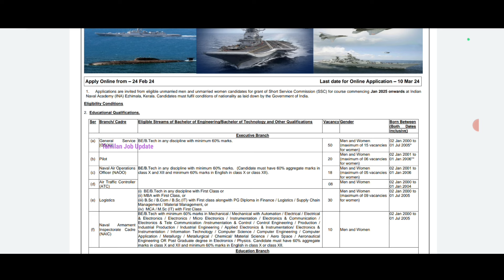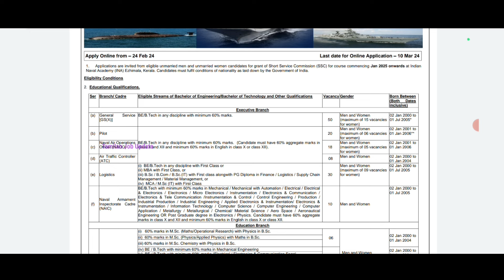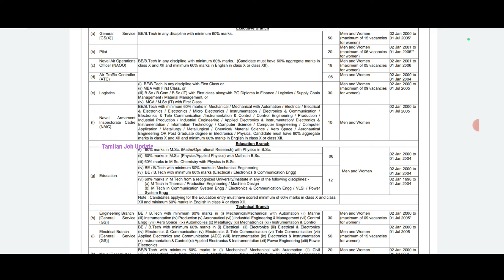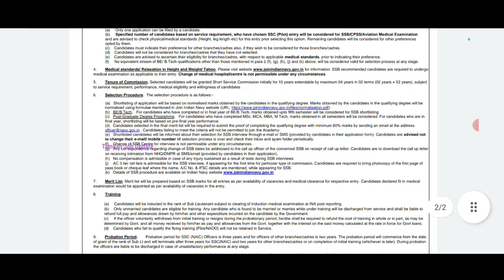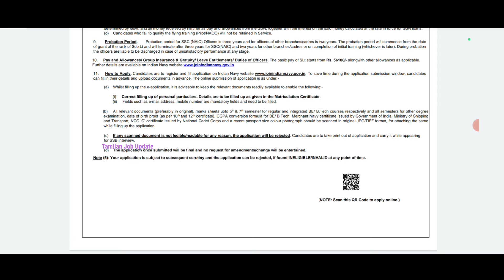💥254 காலியிடம்//🔥Indian Navy அரசு வேலை//சம்பளம்-56100+//Freshers Ok//Government Job//TAMIL..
Indian Navy அரசு வேலை..